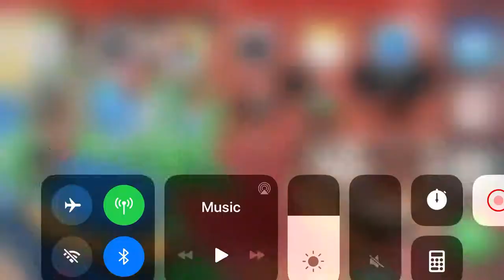Sandy's gadget with the most health Brawler...Frank.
Last forever in poison, winning without attacking, all in one video.